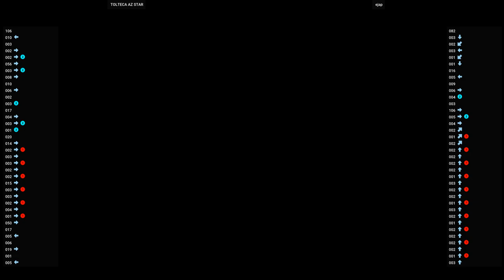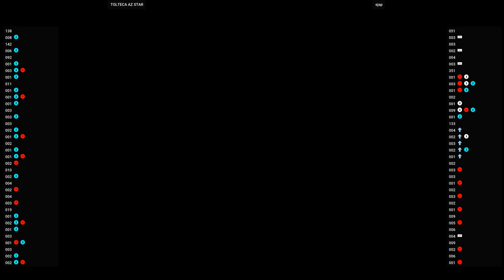Metal Slug 6 🕹 TOLTECA AZ STAR VS ejap